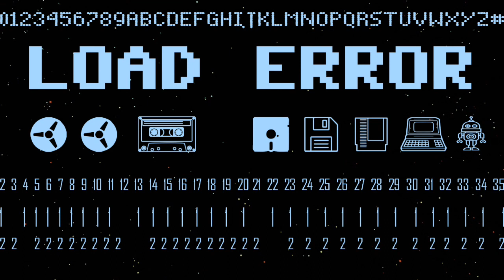ZX Spectrum - Rick Dangerous Longplay&μπλα μπλα